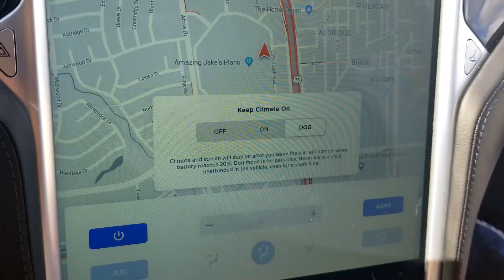Lootboxes are just Surprise Mechanics according to EA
An EA Representative found herself the laughing stock of the internet yesterday when she said lootboxes are just surprise mechanics at a UK Parliament hearing on the issue. So today I want to talk about why I dislike lootboxes, the agency problem, externalities, and baron corporatism.

Code "DRFT" gets you a big discount (varies by region)